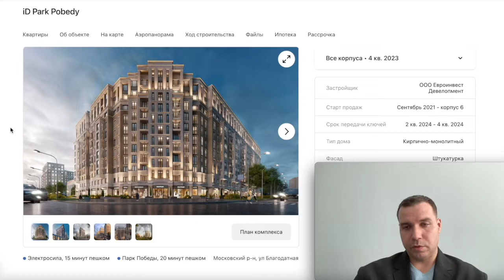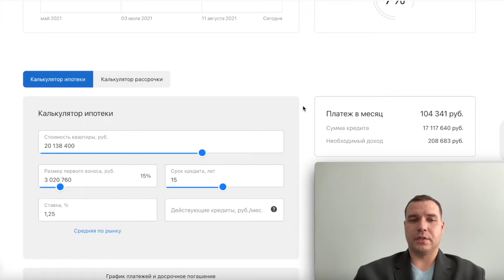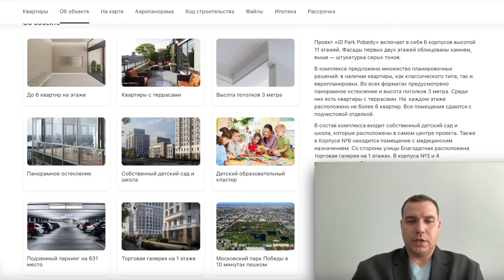ID Парк Победы 6 корпус 3 метра потолки панорамные окна Электросила Московский район СПБ 2021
iD Park Pobedy

Преимущества:
- До 6 квартир на этаже
- Квартиры с террасами
- Высота потолков 3 метра
- Панорамное остекление
- Собственный детский сад и школа
- Детский образовательный кластер
- Подземный паркинг на 631 место
- Торговая галерея на 1 этаже
- Московский парк Победы в 10 минутах пешком

- квартиры от  надежных застройщиков